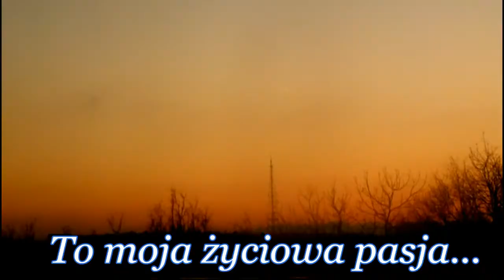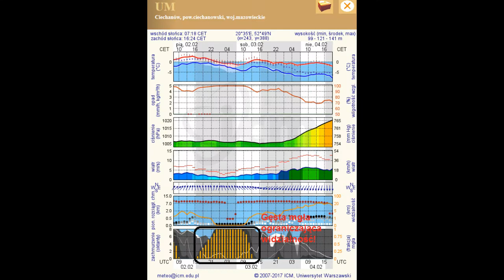Pogodowy Mix! - (Konwekcja,Halo,Wieniec,Księżyc,Jowisz,Zachód,Wschód,Śnieżyce) [P,S/L]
Mix pogodowych zjawisk uchwyconych z kilku dniu na przełomie Stycznia Lutego. Na filmie ukazałem min: Halo Słoneczne,Konwekcje,Śnieżyce, Zachód raz wschód słońca...

#1 - Konwekcja w formie komórek opadowych przynoszące przelotne opady. Do tego silnie wiejący wiatr! (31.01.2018)
#2 - Ciekawe ułożenie chmur i 'Wieniec' księżycowy (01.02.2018)
#3 - Halo Słoneczne, Przelot międzynarodowej stacji kosmicznej ISS i zachód słońca na koniec (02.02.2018)
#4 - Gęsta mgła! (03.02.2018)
#5 - Księżyc i Jowisz w godzinach porannych oraz śnieżyce związane z komórkami konwekcyjnymi w godzinach wieczornych (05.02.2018)
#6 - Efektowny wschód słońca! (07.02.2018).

Muzyka:
Andrew Blackwater - Dying Worlds [Epic Orchestral Soundtrack] UEM

P.S: To już mój jublileuszowy 200 film! :D. Dzięki za oglądalność i że jesteście ze mną.